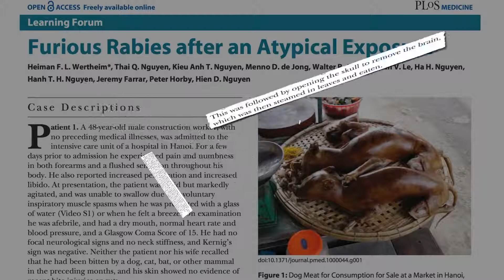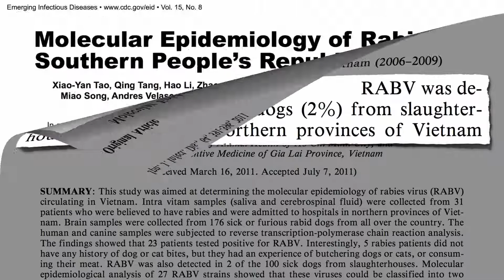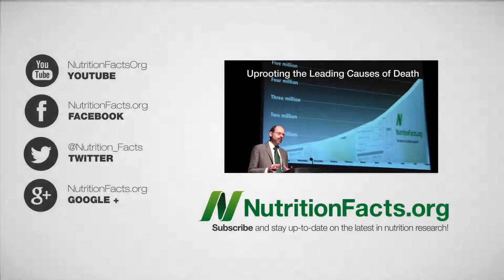Vzteklina z potravy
Za normálních okolností se vzteklina na člověka přenáší pouze pokousáním nakaženým zvířetem. Byly však zveřejněny případové zprávy o lidech, kteří onemocněli vzteklinou i bez pokousání.
Tyto dva případy jsou z Vietnamu. Bylo to obráceně, člověk se zakousl do psa a nakazil se vzteklinou. Porazili si psa nebo kočku a snědli jejich maso. Virus vztekliny by měl být řádnou tepelnou úpravou zneškodněn, odborníci se domnívají, že infekci způsobil nevhodně upravený mozek, který mohl zanést do těla velké množství viru vztekliny. Psí mozky byly upraveny na páře, ale kočičí mozky byly rozmělněny holýma rukama a použity k přípravě speciálního pokrmu. Lékaři doporučují, aby porážka a konzumace psů byla lépe regulována, protože až 2 procenta psů na jatkách mohou být nakažena.
Bylo zjištěno, že zhruba stejné množství psů na porážku je infikováno také v Číně. Přeprava živých psů na dlouhé vzdálenosti za účelem prodeje na maso může být dokonce faktorem hrajícím roli v masivní epidemii vztekliny u lidí v jižní Číně. Zdejší farmáři mohou za psa na maso obdržet 270-340 Kč. Obchod se psím masem může hrát roli také v šíření vztekliny na Filipínách. Ačkoliv, jak zdůraznila lékařka z Ministerstva zdravotnictví: „Pokud je zvíře správně uvařeno, virus je zničen. Maso se však často jí syrové.“
I když si lidé maso uvaří, může dojít ke kontaminaci během manipulace a přípravy masa. „Kdokoliv, kdo porcuje mrtvého psa, může virus přenést sám na sebe, pokud se dotkne svýma rukama očí nebo rtů, na kterých má zbytky tělesných tekutin infikovaného psa.“